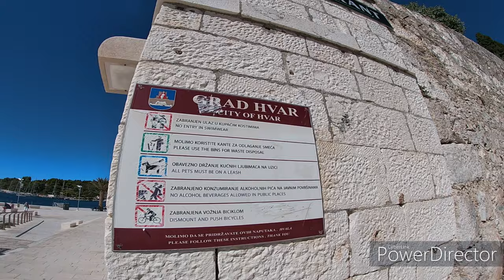Croatia 2022, Island of Hvar - HVAR. A charming walk in Town / HDR